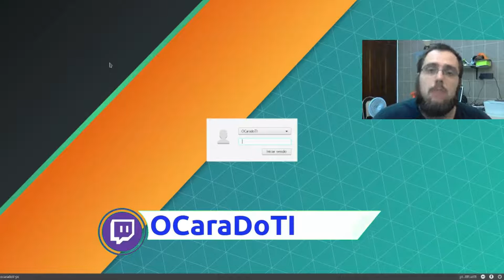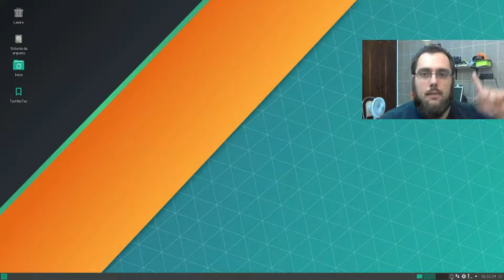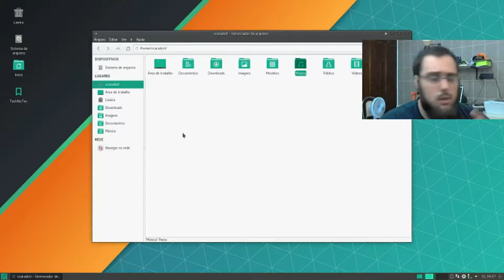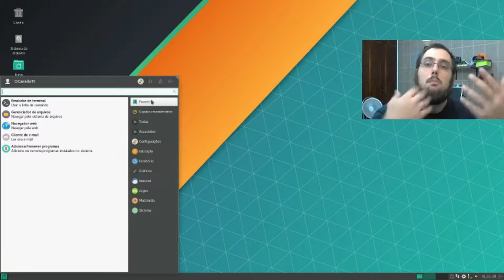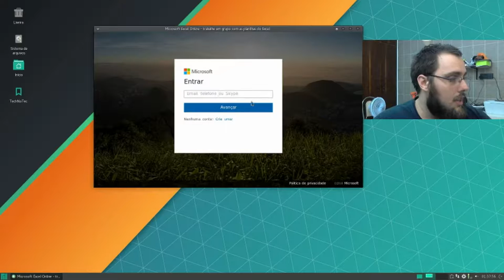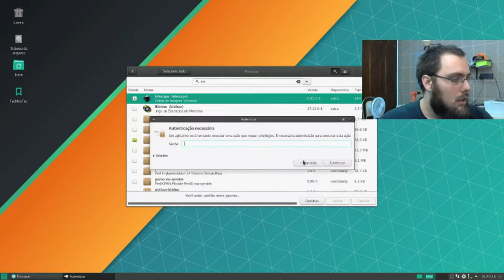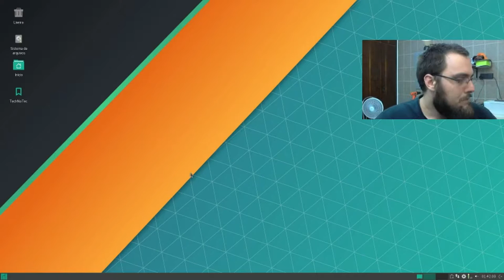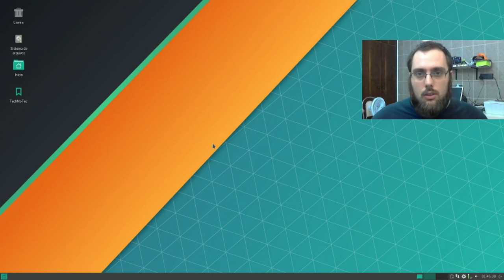Review #9 - Manjaro Linux com XFCE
• Nome do artista : Alan Walker
• Título da faixa : Fade